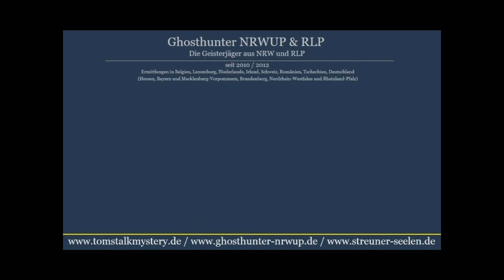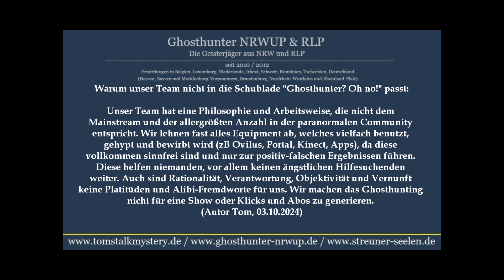Schublade "Ghosthunter - Oh no!"?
Warum man nicht wie der Mainstream ist und sein will. und da passierte es, ein "r" schlich sich in den Videotext...

Kennt ihr schon unser Lexikon für Paranormales, Ghosthunting und Mystery? Dann schaut mal vorbei... es wächst stetig und soll auf lange Sicht gesehen als Enzyklopädie für Interessierte an der Thematik dienen.

Es gibt zahlreiche Orte in Deutschland und angrenzenden Ländern, denen man eine Spukaktivität zuspricht und hiervon auch Besucher in Foren und sozialen Medien berichten – sofern sie sich trauen. (Ihr kennt noch weitere Locations? Dann bitte Infos per PM an uns!)

Nicht selten haben diese Menschen aber Angst sich zu öffnen und ihre Erlebnisse auch anderen mitzuteilen, weil sie zudem Angst davor haben als psychisch krank abgestempelt und verspottet sowie ausgegrenzt zu werden.

Auf der ganzen Welt gibt es kompetente Menschen, die sich dieser Vorfälle annehmen und dem Spuk auf den Locations nachgehen, um Antworten zu finden (in jegliche Richtung). Zugleich schenkt man denen, die dort oftmals gruselige Erlebnisse hatten, die sie seit dem begleiten, Vertrauen und Gehör. Durch die Aufklärung solcher Spukaktivitäten hilft man auch den Menschen, die sie selber erlebt haben.

Manche Locations besitzen eine sehr düstere Geschichte und mit aller Entschlossenheit, sehr guter sinnvoller Ausrüstung und langjähriger Erfahrungen agieren wir dort sowie in Privathaushalten. Mit Kompetenz und Wissen sowie sehr viel Erfahrung untersuchen wir diese frequentierten Orte, wo andere Menschen sich fürchten und tauchen in das Paranormale ein und gehen diesem auf den Grund. Nicht selten lassen sich viele rationale Gründe finden bzw. entpuppen sich Massenmord-Hotels als fiktive Geschichten, aber manchmal. wirklich manchmal findet man interessantes. (s. zB Hürtgenwald)

Unser Team arbeitet mit viel Zeitaufwand und sehr intensiv vor, während und nach den Untersuchungen/Ermittlungen, um Licht in das Dunkel zu bringen. Mit echter Arbeit, echten Emotionen sowie sinnvollen Geräten (Kameras und Diktiergeräten) und sehr viel Bodenständigkeit nebst Sachverstand führen wir die Untersuchungen durch und da wir nicht wissen, was uns hier und dort möglicherweise wirklich erwartet, ist jede neue paranormale Untersuchung auch eine neue Herausforderung, die uns manchmal einiges abverlangt.

Unser Team arbeitet sehr ähnlich wie "Ghost Hunters" (TAPS) - das Team von Jason Hawes in ihren Anfängen bzw. "Ghosthunters International" von Barry Fitzgerald und Robb Demarest; auch sie waren eher rational und klar denkend. Viele Serien (im TV und YT) die danach kamen, und zu unserem Bedauern leider auch später TAPS, waren mehr auf Show ausgelegt und förderten haufenweise "paranormale Beweise" ans Tageslicht.

Die Messlatte für unsere Ergebnisse ist hoch und wir präsentieren nur die Ergebnisse, von denen wir selber überzeugt sind und die keine Fehldeutung zulassen (zB Schatten eines Geistes ist aber in reality eine Motte oder das Knurren eines Dämons ist der Magen).

Uns geht es um Aufklärung in jegliche Richtung und unsere Veröffentlichungen sollen euch einen Einblick in unsere seröse Arbeitsweise geben. Unser Ziel ist nicht, eine Untersuchung durch Effekte oder Übertreibungen besonders späktakulär oder übertrieben darzustellen.

Trotzdem möchten wir euch unterhalten. Ihr könnt uns also gerne Feedback dazu geben.

Noch Fragen?

Euer Tom Pedall
Ghosthunter-NRWUP & RLP

Links:
Ghosthunter NRWUP & RLP